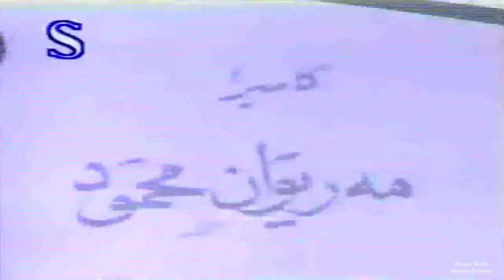Muhamad Chawjwan - Dldarakam 1998_Clip | محمد چاوجوان - دلداره‌كه‌م